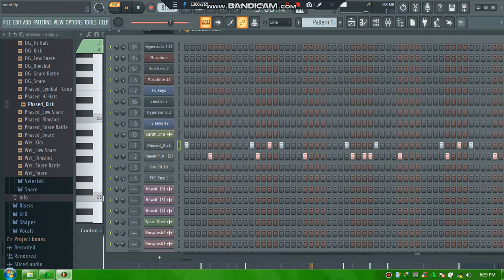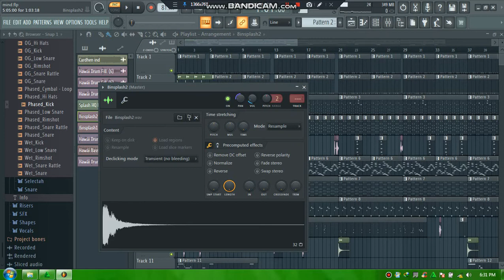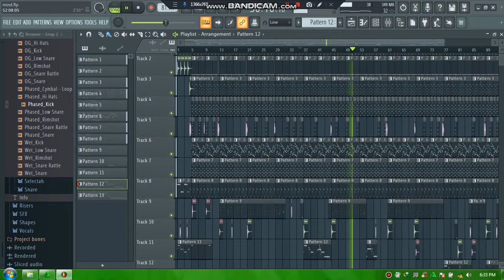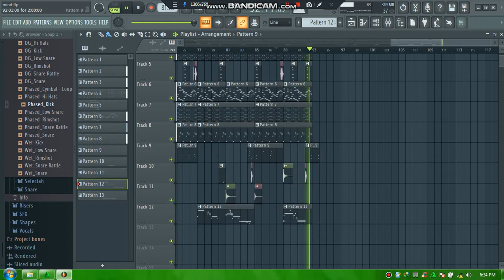REGGAE BEAT PRODUCTION - Mossa MUsic DEMO 2021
MOSSA MUSIC